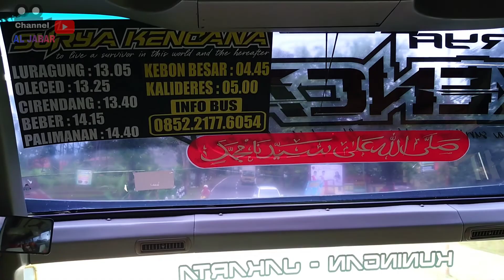EXTREMELY HIGH SPEED BUS FROM KUNINGAN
Aksi menegangkan bus putra Luragung sakti, bus Surya kencana banter banget